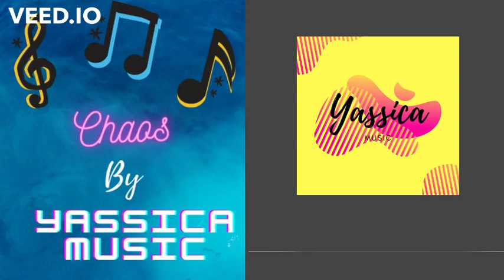Chaos. Music for your satisfaction by Yassica Music.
Chaos by Yassica Music. Visit my Bandcamp for purchase details. Hope You like it!